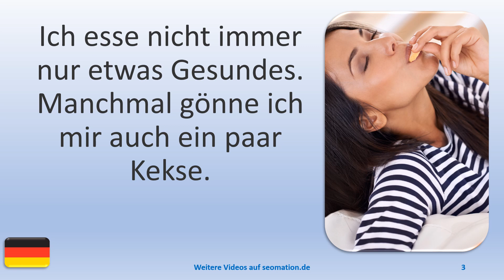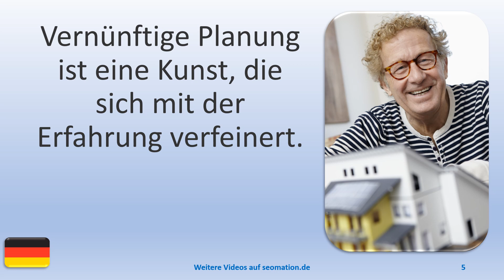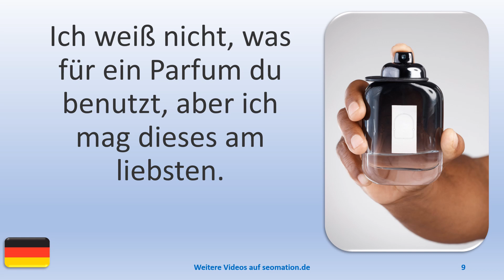▶️12706▶️Ich lerne Deutsch mit Texten und Bildern in unterschiedlichen Situationen.